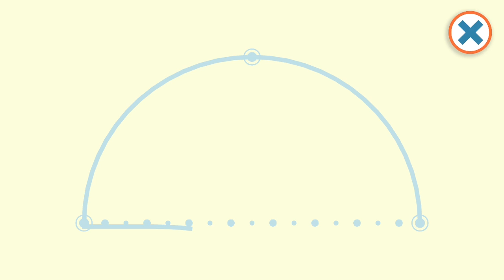How To Draw A Harp Seal | Artie's World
Minilab Studios is proud to re-introduce artistic hero Artie, in an all-new adventure that will take you to a beautifully illustrated and growing world!

After the free Artie's Village stage, kids can take their adventures all around the world, including the Arctic! Everything your child draws in Artie’s World is enriched by funny animations, high quality audio and a written name label telling your child what they have drawn.

Use this demo to see how to draw objects in Artie's World - and try it yourself in the real world too!